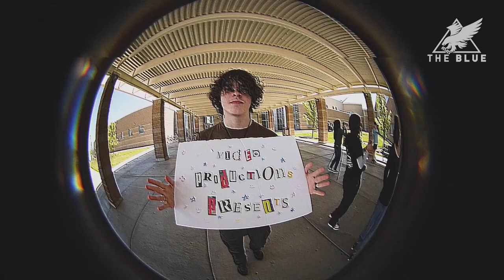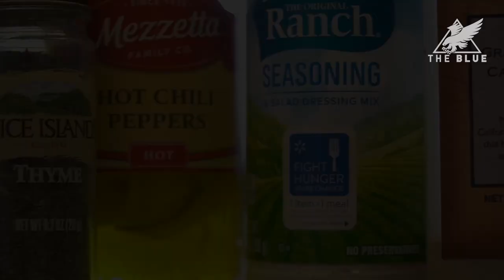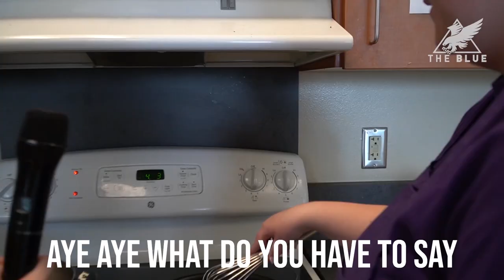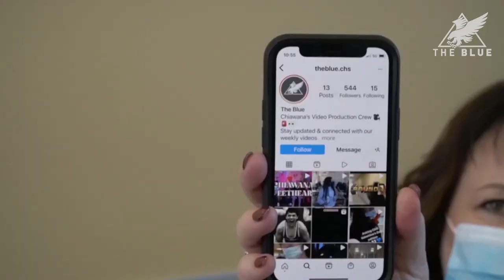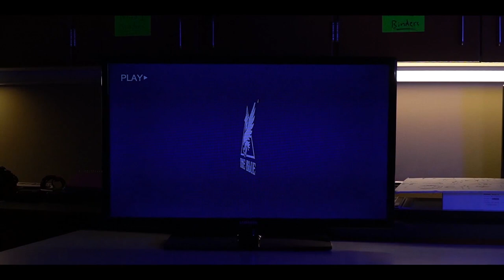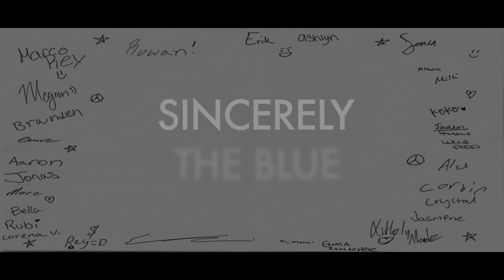THE BLUE FINAL EPISODE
This is the final episode of "The Blue" made by Chiawana High School's Video Productions Class

 All Transitions and Full Episode Produced by Marco Rey

INTRO SEQUENCE MADE BY: Marco Rey

TRANSITION 1 INCLUDING: Rowan Dubois Killoy & Jaden Trebes

ASKING SENIORS MADE BY: Isaiah Contreras

TRANSITION 2 INCLUDING: Isaiah Contreras & Jonas Hudnall

SEE BLUE MADE BY: Alex & Brandon

TRANSITION 3 INCLUDING: Alex & Brandon/Sonia Carballo & Jaden Trebes

COOKING VIDEO: Filmed by Laly & Alexa Edited by Marco Rey

TRANSITION 4 INCLUDING: Natalya Clark & Ashlyn Suemori

CHIAWANA'S FAVORITE TEACHERS MADE BY: Alexa & Elijah

TRANSITION 5 INCLUDING: Marco Rey & Mr. Miller

DOWN MEMORY LANE MADE BY: Sonia Carballo & Mr. Miller

THE BLUE MADE IN "2022" EDITED BY: Marco Rey

OUTRO MADE BY: Marco Rey Featuring Mr. Miller